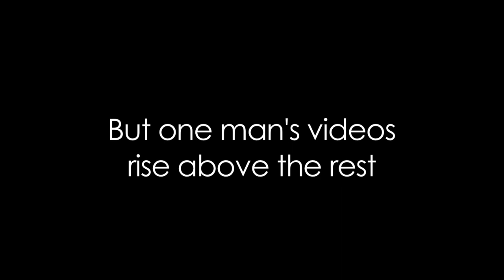THE INFAMOUS ROCCO ZANZABAR (OFFICIAL TRAILER) MAY 2014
Coming soon to own on Video Cassette and Laser Disk.